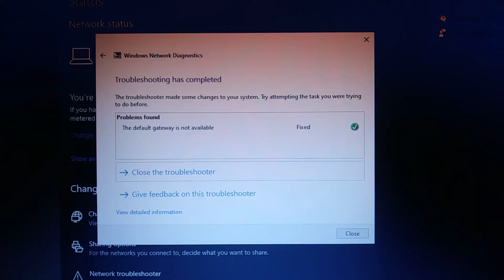The Default Gateway is Not Available While I'm Using The Slowest Internet Router